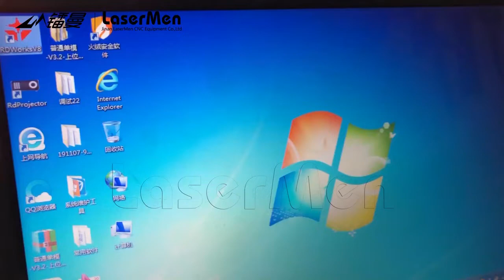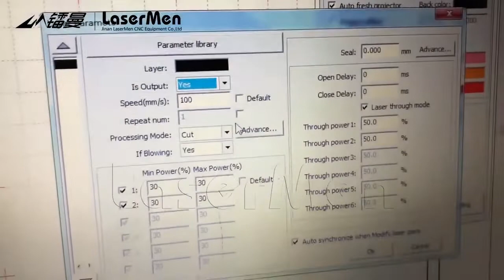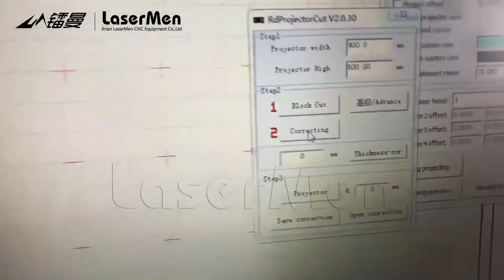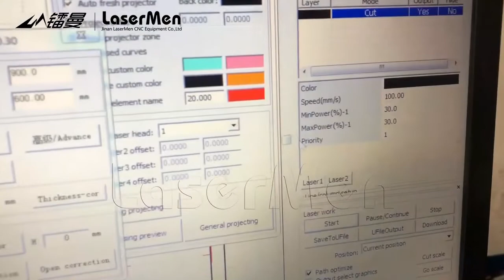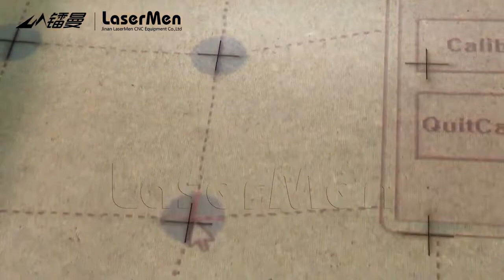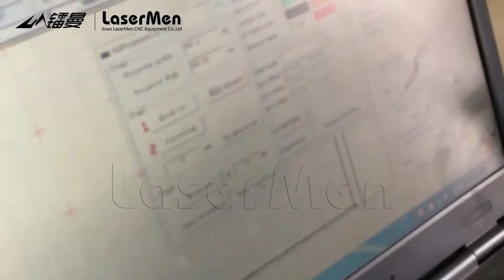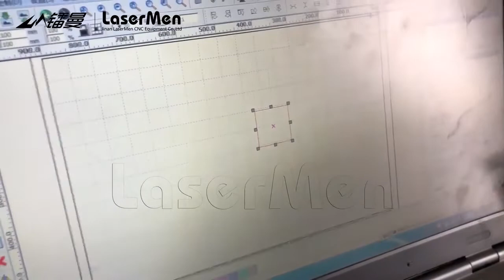[LaserMen] Projector laser cutting machine calibration instruction